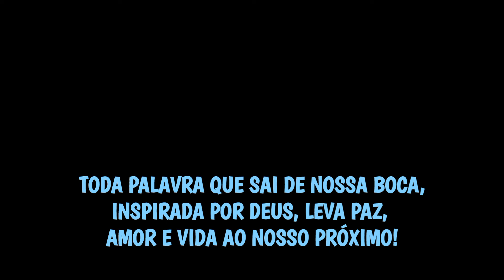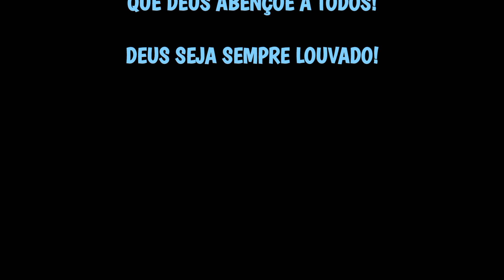TODA PALAVRA QUE SAI DE NOSSA BOCA, INSPIRADA POR DEUS, LEVA PAZ, AMOR E VIDA AO NOSSO PRÓXIMO!